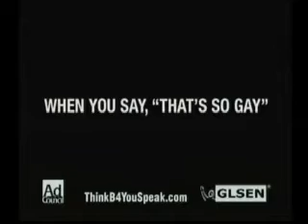LMTV 4/16/10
Friday